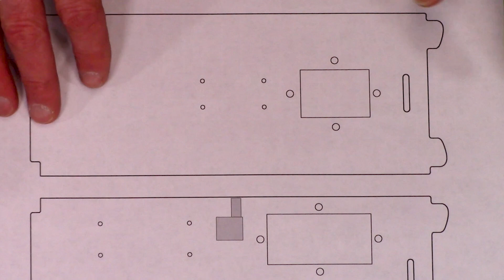Level 2 Rocket Assembly Part 11 - Layout of Electronic Components and drill holes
Determining where the electronics will be mounted is what this video covers. We recommend using the paper layout template from the website to make sure you know where each of the electronic components will be mounted. We’ll mark the holes for the mounting posts, and drill holes into the e-bay sled.

The Level-2 rocket kit is capable of using motors from H-size to L-size. It is perfect for those wishing to get their Level-2 high-power certification. It is made from fiberglass tubes and components, so it is practically indestructible with normal operation. It also has the capability to use dual-deployment recovery, which involves using two parachutes that are deployed at different altitudes in order to keep the rocket from drifting too far away.